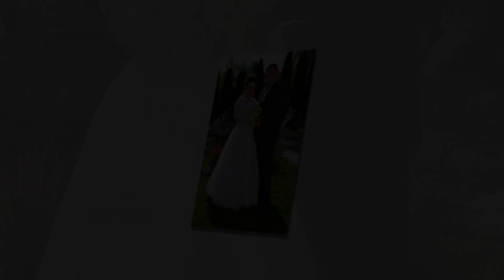Edina és Norbert esküvője, 2015 10 03 legszebb pillanatok